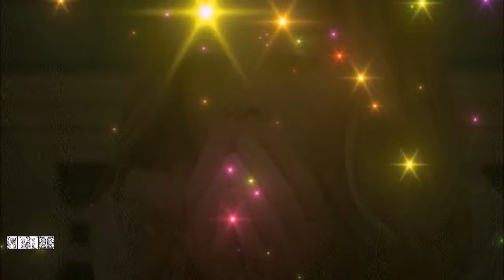820.Алексей Романюта - Непокорные Ресницы. НОВИНКИ ШАНСОНА.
Непокорные ресницы, Неземная красота, Образ твой ночами снится, От любви схожу с ума.